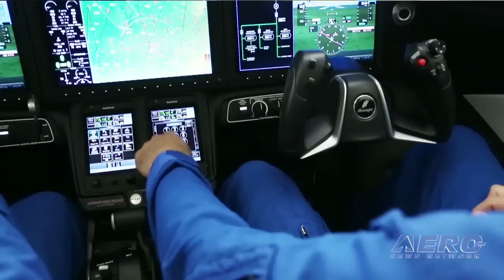Aero-TV: Completing the Dream - The HondaJet Readies for Production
The Revolutionary HondaJet Is Getting Closer To Being A Deliverable Product

When the Honda Company first broke into the U.S. market in the 1960s with their motor scooters, their sales slogan was, “You meet the nicest people on a Honda.”

While at NBAA2014 ANN CEO and Editor-In-Chief, Jim Campbell checks on Honda’s progress with their unique corporate jet. Perhaps their slogan should be updated to, “You meet the nicest people flying in a Honda.”

Jim had the chance to talk with the president and CEO of the Honda Aircraft Company, Michimasa Fujino, and asked him about Honda’s plans for the remainder of 2014 and into 2015. He responded that certification testing is going well and will continue this year and into 2015 leading to the first aircraft delivery.

Fujino goes on to explain that beyond aircraft testing and delivery they already have developed a customer service center and network to support the aircraft after sales. He also pointed out that they are in the process of expanding their North Carolina facility to meet sales expectations and to support customers.

As the interview continues, you’ll see some great video detailing this unique business jet. From engine to airframe, this is an all new product from Honda made in the U.S.A.